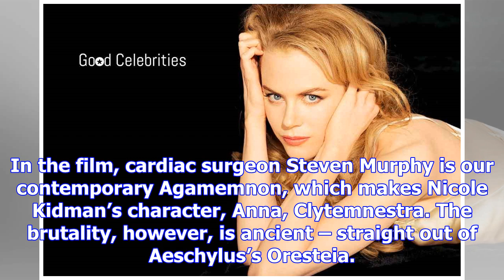Why nicole kidman deserves a special round of applause | deborah orr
The new film The Killing of a Sacred Deer is not for the faint-hearted or indeed the faint-prone. It...